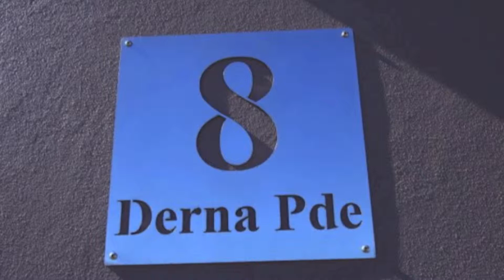8 Derna Parade, Wandina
Rare find in Wandina, 4x2 with rear access to large double shed. Secure 7.5 x 7.5 mtr garage, which is built bigger than the standard size with direct access into the house. Games room, theatre room, activity room & alfresco area. Extensively paved, landscaped with a low maintenance easy care reticulated garden. Reverse cycle air-conditioning, ceiling fans, dishwasher, security screens, solar hot water, and rain water tank. Only 200 mtr from future school & public transport.

Features
* Tinted Windows
* Spacious 7.5 x 7.5mtr garage with direct access to house
* Big 7x 7mtr shed with 15amp power
* Reticulation
* Soak wells
* Dishwasher
* Ceiling fans
* Rainwater tank
* Security screens
* Gas and sewer connected
* Solar Hot water system with booster
* Close to schools, shops and transport
* 10 minutes to CBD
* 5 minutes to beach